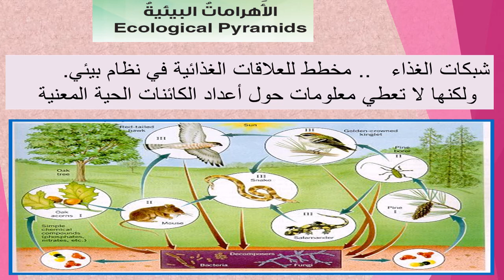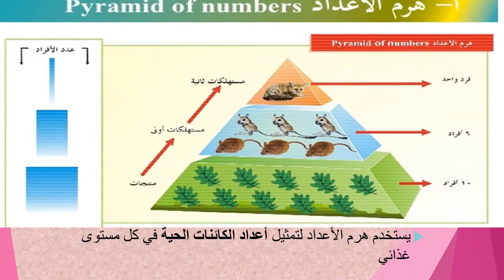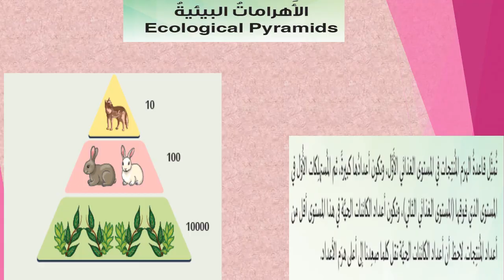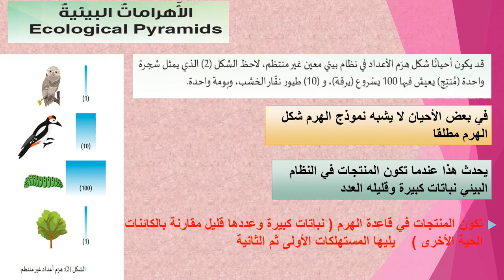الصف السابع - العلوم العامة - الاهرامات البيئيه 1